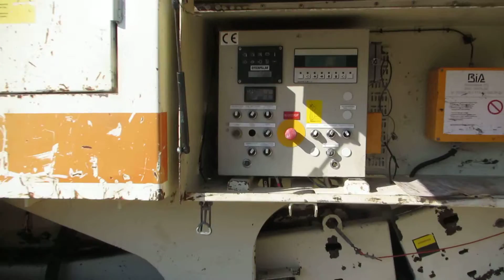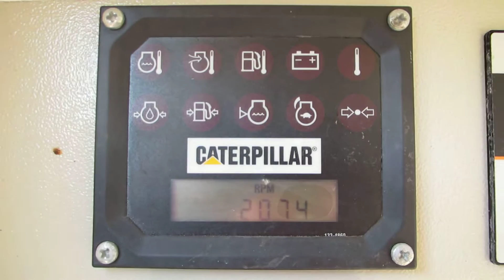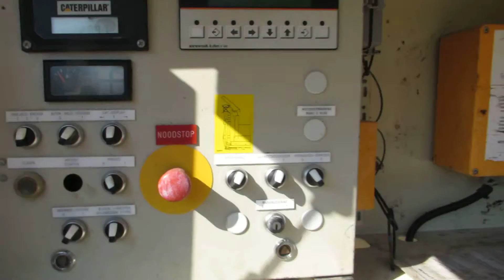Nordberg Metso LT 1213 - 2003 - 10 180